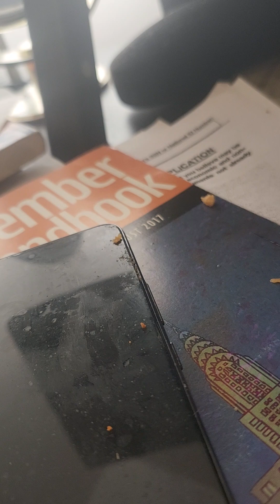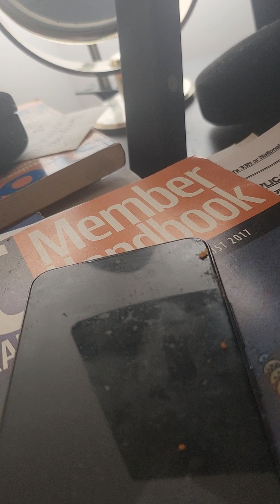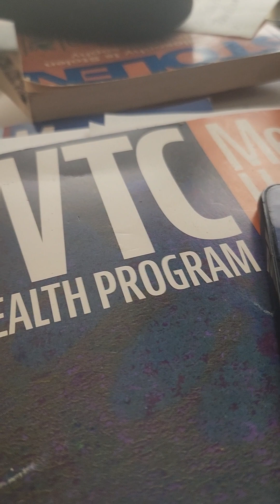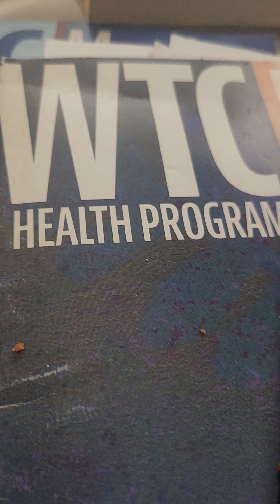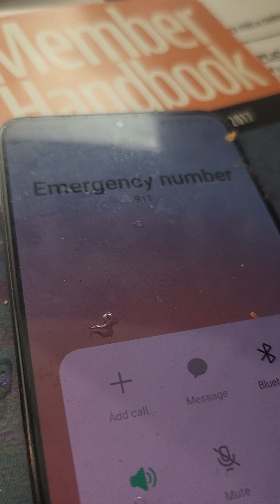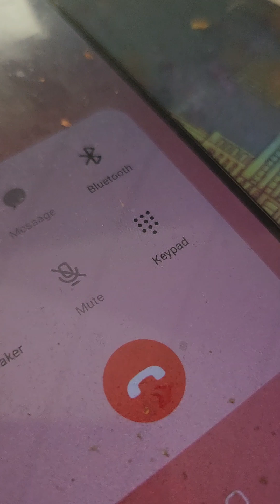July 25, 2023 Supervisor Ms Ford playing games with 911 complaints on 911 employees with 9/11 Vic...